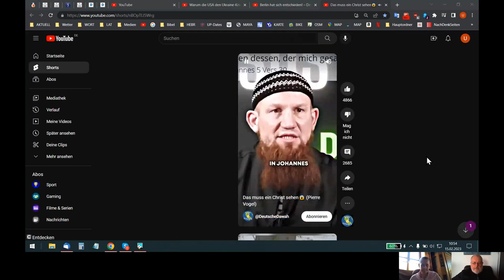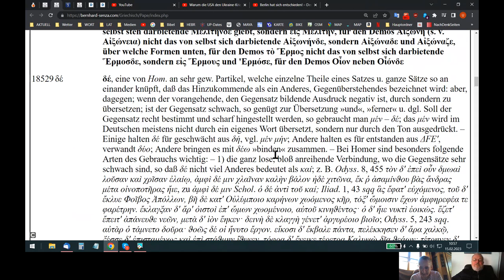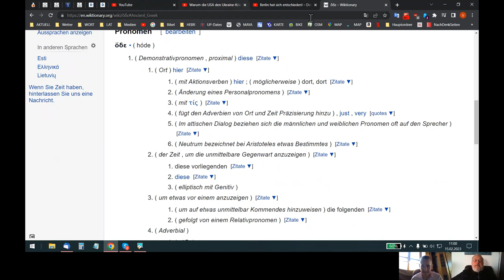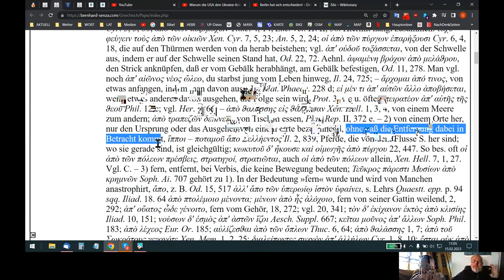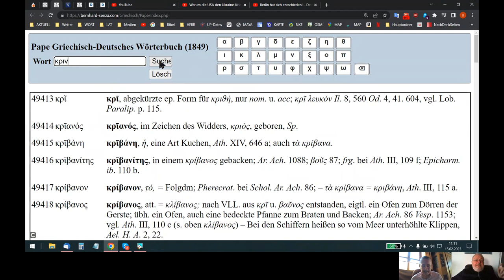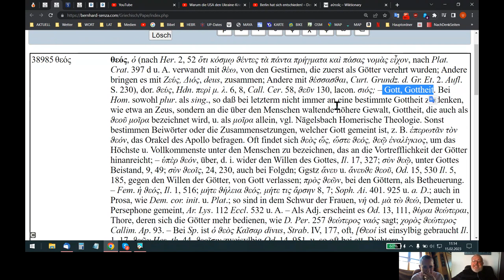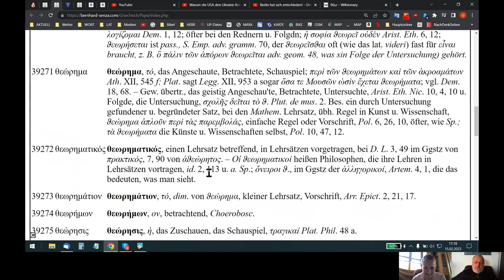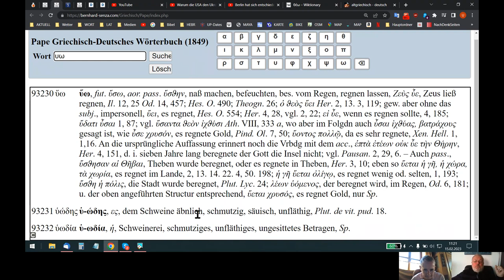🆙 HOLOFEELING - Johannes 5:17